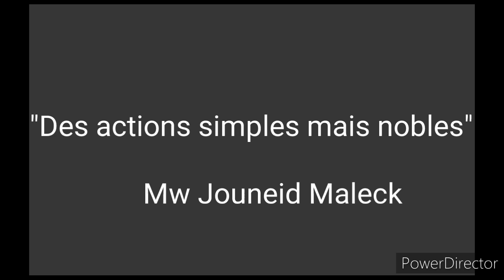"Des actions simples mais nobles"